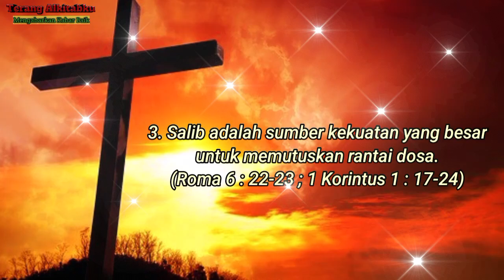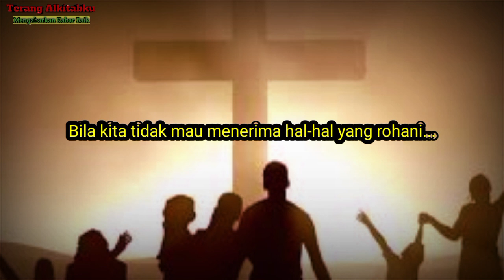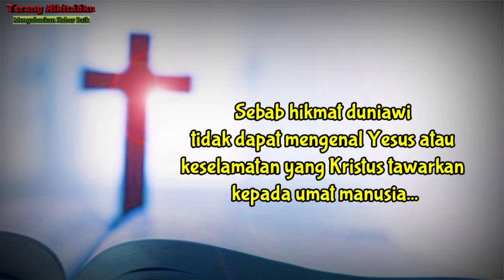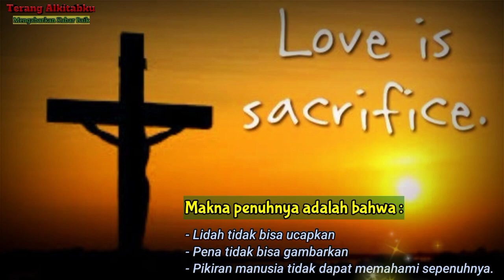MAKNA SALIB ITU SANGAT DALAM - HINGGA SULIT UNTUK DIUNGKAPKAN SEPENUHNYA!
@TerangAlkitabku  Mengabarkan Kabar Baik.

MAKNA SALIB ITU SANGAT DALAM!
HINGGA SULIT UNTUK DIUNGKAPKAN SEPENUHNYA!

Mari kita tonton videonya hingga selesai untuk mendapatkan penjelasan selengkapnya.

Semoga bermanfaat.